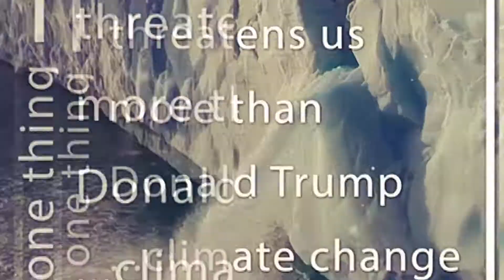VirtualLIGHT Showreel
A short showreel showing some of the work we have been involved in recently - come to use for videography, video editing, motion graphics, vfx, aerial filming and so much more